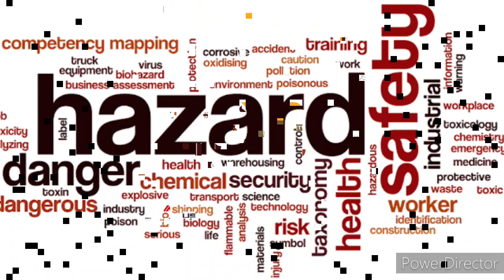OIL AND GAS PERSONAL SAFETY ( PPE) IN TAMIL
Total 5 SAFETY WE ARE FOLLOWING ON OIL AND GAS FIELD.

1. PERSONAL SAFETY
2. FIRE SAFETY
3. H2S SAFETY
4. CHEMICAL SAFETY
5. CONFIND SPACE SAFETT

THIS VIDEO ON PERSONAL  SAFETY

PPE NAMES

SAFETY HELMET
SAFETY GLASSES
SAFETY SHOES
EAR BLOCK
EAR MUFF
HAND GLOVES
DUST MASK
COVERALL

THIS ALL PPE MUST NEED TO ENTER THE FIELD

NEXT VIDEO ON FIRE SAFETY

JEVINA PLACEMENT

P.VIJAYAN